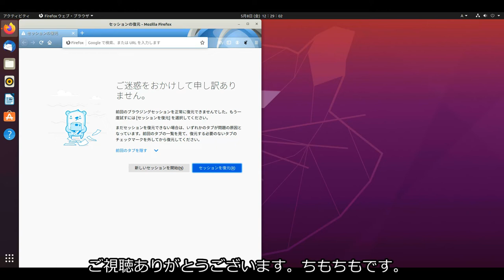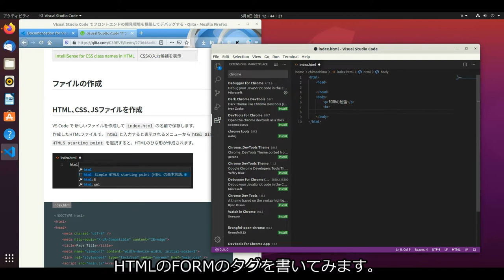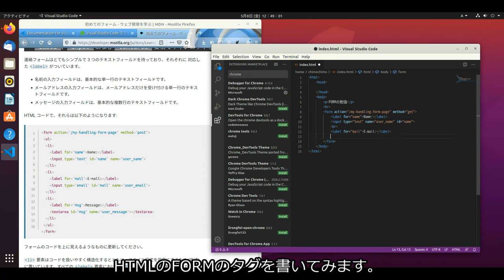【プログラミング】初心者がUbuntu 20.04 LTSでHTMLやるため、ナレーション付きで、VisualStudioCodeをインストールしてみました。倍速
初心者がUbuntu 20.04 LTSでHTMLやるため、ナレーション付きで、Visual Studio Codeをインストールしてみました。
結構時間が掛かったので、倍速で再生するようにしています。

▶BGM
フリーBGM「You 8 ME（ フルバージョン)」／作（編）曲 ： ISA